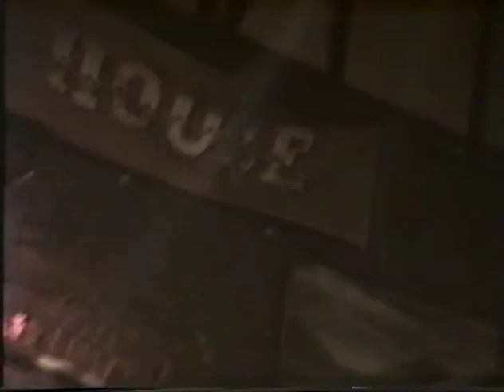Memento Mori - Kaiserslautern - Irish House 04.04.1991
filmed by: natas_live